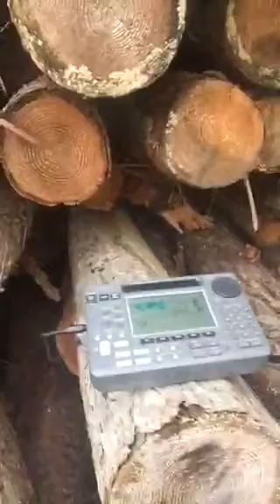A short look at our DX spot in the Oxfordshire countryside with the OSL dog!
Although I didn't have time to post any videos for 3 or 4 days due to being told I was busy getting everything ready for Christmas lol, we did manage to escape for a couple of hours and logged some interesting stuff. I also thought you might be interested in a quick view of the actual spot I do my DXing - and meet Toby lol!